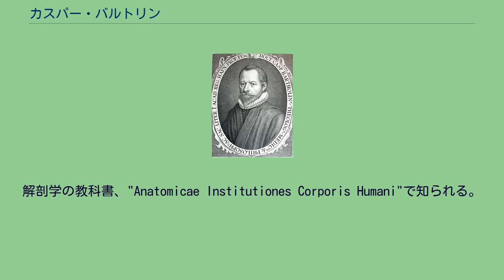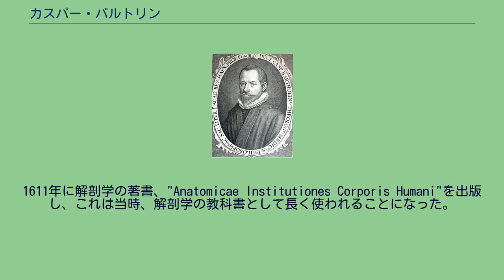カスパー・バルトリン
カスパー・バルトリン カスパー・バルトリン（Caspar Bartholin the Elder、1585年2月12日 – 1629年7月13日）は、デンマークの学者である。
解剖学の教科書、"Anatomicae Institutiones Corporis Humani"で知られる。
カスパー・バルトリンの解剖書は江戸に伝わり、『カスパル解剖書』として、『解体新書』の刊行時に参考にされた解剖書の1つとしてあげられている。
孫にバルトリン腺を発見した同名のカスパー・バルトリンがいる。
当時デンマーク領（現在はスウェーデン）のマルメで生まれた。
早熟な才能を示し、3歳で本を読み、13歳でギリシア語、ラテン語の文を作り公衆の前で披露した。
18歳でコペンハーゲン大学に入学し、ロストック大学、ヴィッテンベルク大学でも学んだ。
ドイツ、オランダ、イギリス、フランス、イタリアなど各地を旅し、多くの学者と交流した。
1611年に解剖学の著書、"Anatomicae Institutiones Corporis Humani"を出版し、これは当時、解剖学の教科書として長く使われることになった。
1613年にコペンハーゲン大学の医学教授に任じられ、11年間その職を務めた。
重病にかかり、その回復後、神学の研究に転じた。
コペンハーゲン大学の神学の教授、ロスキレの律修司祭を務め、ソーレで没した。
息子の、トーマス・バルトリン(Thomas Bartholin)とエラスムス・バルトリン（Erasmus Bartholin）も有名な学者である。
^ 367日誕生日大事典『エラスムス バルトリン』 - コトバンク